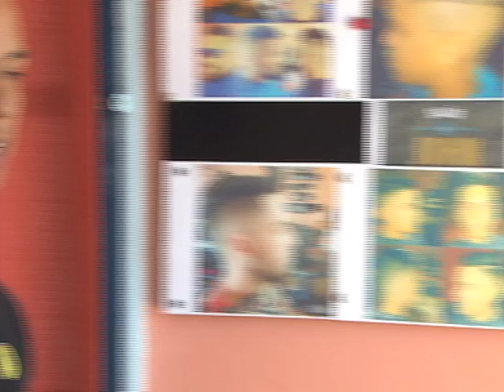Repórter Justiça - Mercado Varejista (19/12/15) (2/3)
O Repórter Justiça desta semana mostra que o momento atual enfrentado pelo país na área econômica afeta o consumidor, prejudica o mercado varejista e representa um problema para a manutenção do emprego do trabalhador brasileiro. Leia a íntegra da sinopse